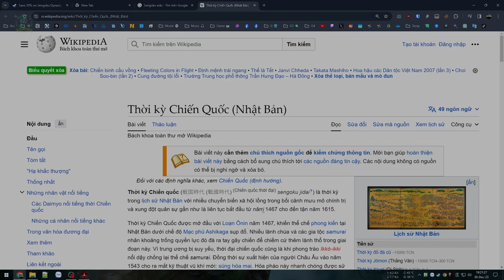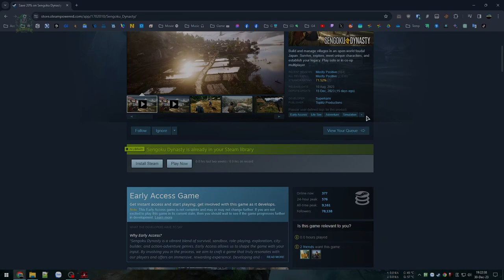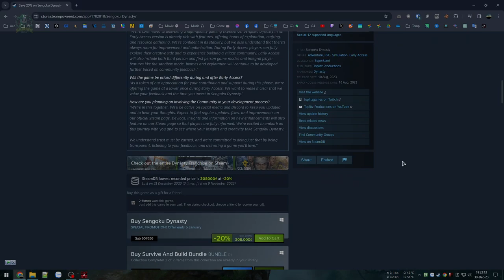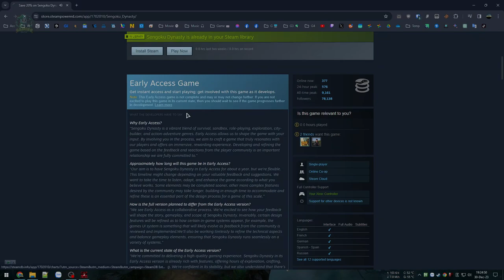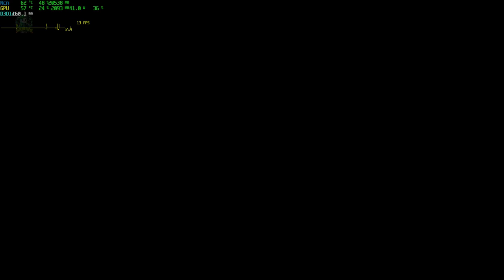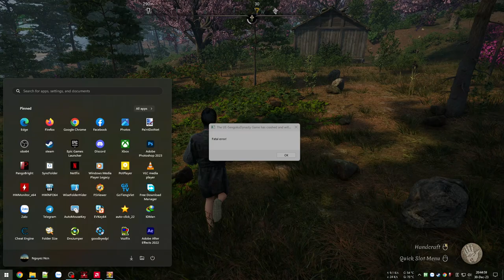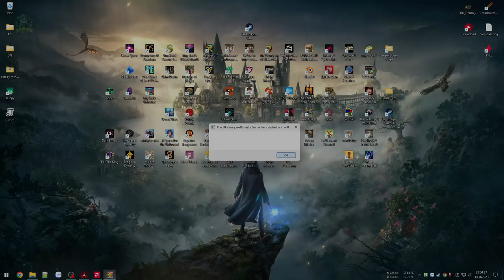Dựng làng thời chiến quốc Sengoku Nhật Bản - Sengoku Dynasty #1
Sengoku Dynasty

Game xây dựng phong cách Châu Á thời Sengoku của Nhật Bản.
Một người nông dân tha phương lạc lối bởi chiến tranh đã trôi dạt đến 1 hòn đảo với kỳ vọng gầy dựng nên 1 ngôi làng, nơi mà mọi người có thể sinh sống và vượt qua thời đại hỗn loạn này...